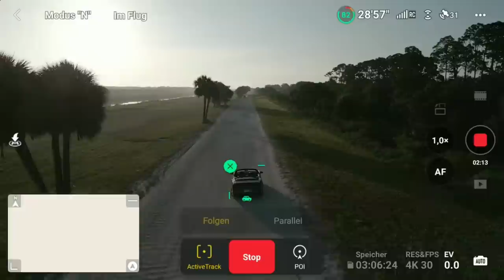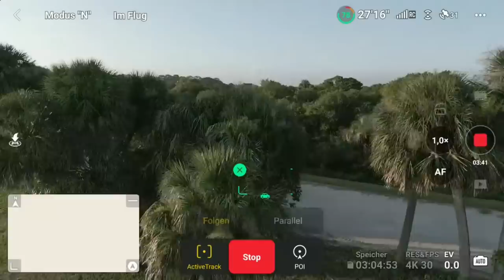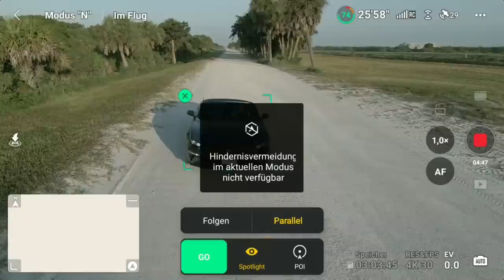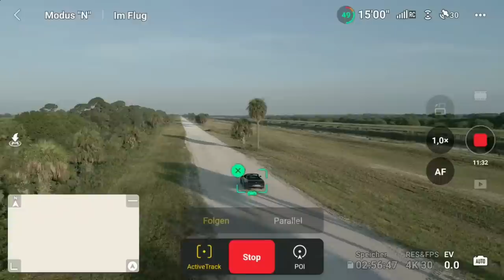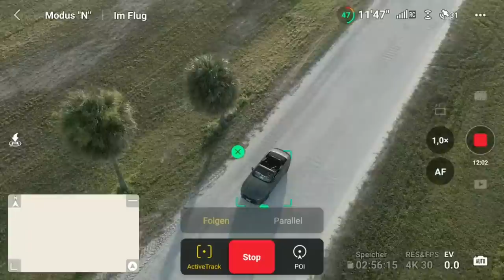Die Mini 3 Pro im ACTIVE TRACK | Film Shots aus dem Auto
In diesem Video erwarten euch nicht nur spannende Active Track Tests sondern auch Tipps, wie ihr mit der Drohne ästhetische Filmaufnahmen von einem fahrenden Auto erstellen könnt.

🚁 Empfehlung zur Drohnen-Haftpflichtversicherung:
Für gewerbliche Drohnen Haftpflichtversicherungen haben wir sehr gute Erfahrungen mit helden.de* gemacht! Über folgenden Link bekommt ihr dauerhaft einen Gratismonat im Jahr geschenkt: